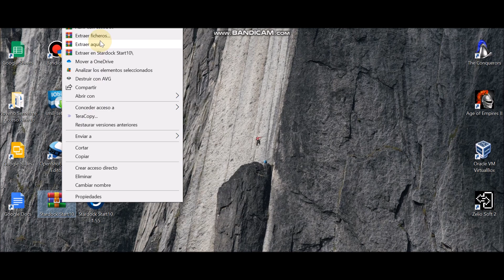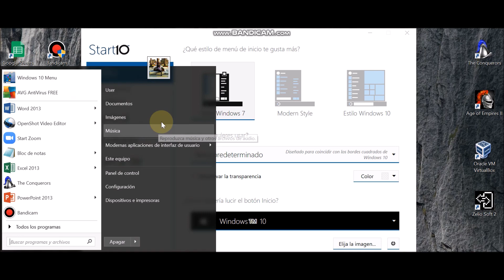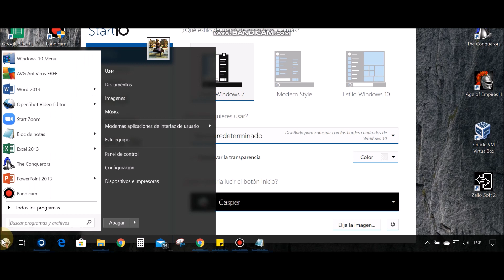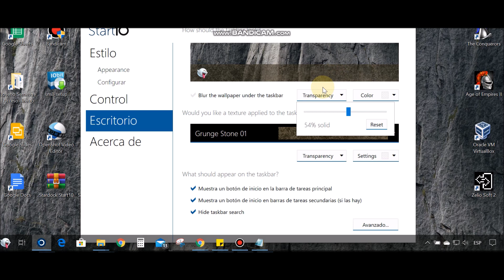Personalizar Barra de tareas MejorasFull2020 Opción 1 Start10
Si deseas puedes invitarnos un Café, Una Hamburguesa o una pizza con gaseosa,

Con este programa tu PC quedará al 100% en personalizaciones

compartid el vídeo si tienes algún amigo que tenga el mismo problema.
Con tu ayuda Sé que llegaremos a 👉👉 más y más suscriptores.

En caso que no te funcione ninguna de las anteriores déjamelo en los comentarios y encontraremos la mejora.
POR SI TE QUIERES TIRAR EN NUESTRAS REDES...

Recuerda, Crea.
¡Hola Amigos!
Ya que algunos de ustedes nos han dicho que quisieran invitarnos algo por ayudarles en sus problemas. Hoy hemos creado una forma para que ustedes que ven nuestro contenido y deseen Invitarnos un café, una hamburguesa o una pizza con gaseosa, lo puedan hacer. Les presentamos el Paypal Oficial para nuestra cuenta del Canal Rataris Tech.

está al principio de la descripción.